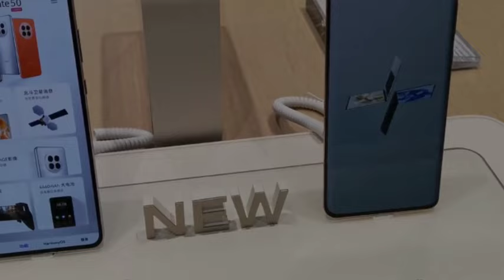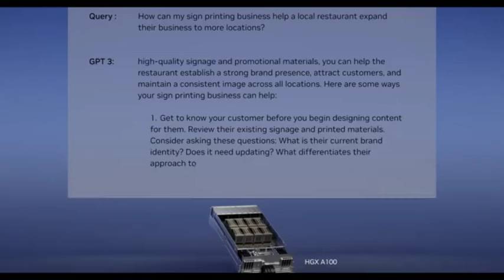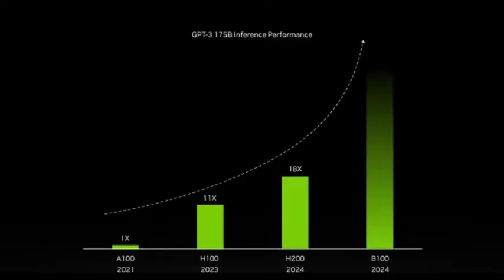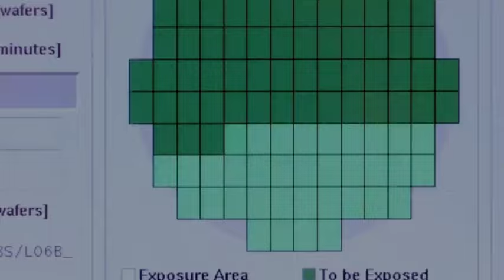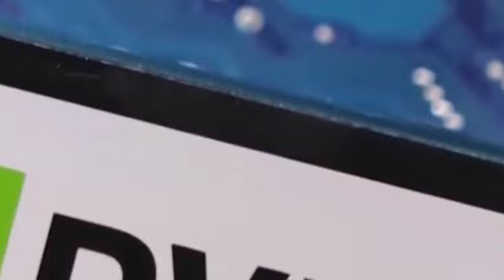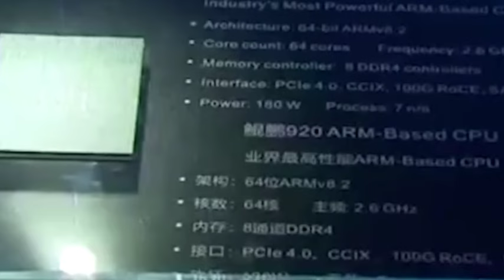If Chinese companies don’t purchase American chips, can Huawei replace Nvidia?